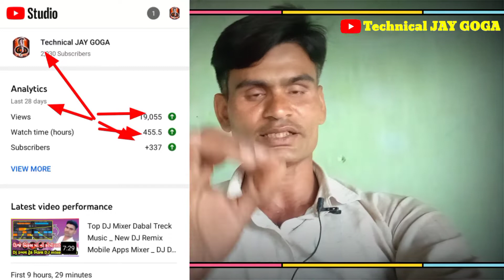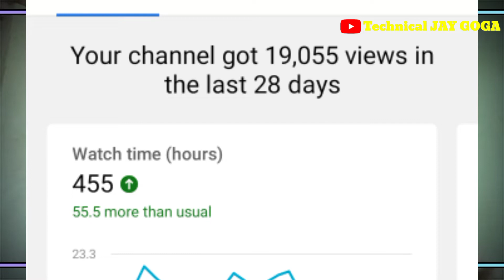YouTube Real Watch Time Subscribe 28 Diys _ YouTube channel _ YouTube Channel Monetize Upload Video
મિત્રો યુટ્યુબ ચેનલ બનાવવા માટે કેવી રીતે અને કેટલા વિડિયો પોસ્ટ કરવા પળે

મિત્રો એડિટીંગ ની દરેક માહિતી મેળવવા માટે

મિત્રો નવા નવા ડિજે સેમ્પલ ડાઉનલોડ કરવા અને કોઈ પણ ગીત ને ડિજે બનાવવા માટે ખાસ સબસ્ક્રાઈબ કરો

👉મિત્રો ડિજે ગીતો ની દરેક માહિતી મેળવવા માટે જેવી કે👇👇👇👇
👉ડિજે સેમ્પલ ડાઉનલોડ કરવા
👉ડિજે મિક્સ કરવા
👉ડિજે વિડિયો પોસ્ટર બનાવવા
👉ડિજે સેમ્પલ બનાવવા
👉તમારા નામ નામ ડિજે ગીતો બનાવવા
👉ડિજે વોઇસ નામ બનાવવા
👉મોબાઈલ થી ડિજે ગીતો બનાવવા
👉નવા નવા ડિજે સેમ્પલ ડાઉનલોડ કરવા
👉તો મિત્રો આ દરેક માહિતી મેળવવા માટે સબસ્ક્રાઈબ કરો